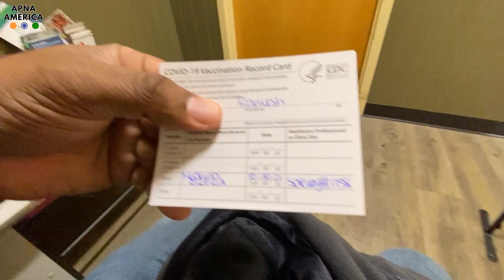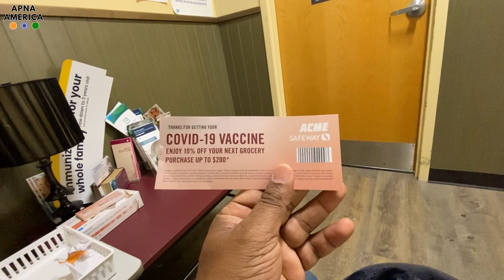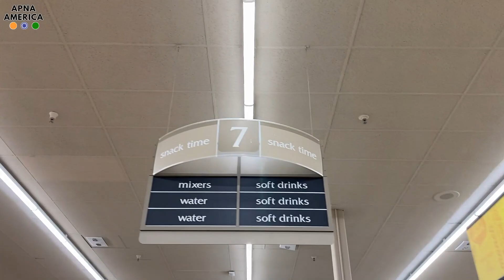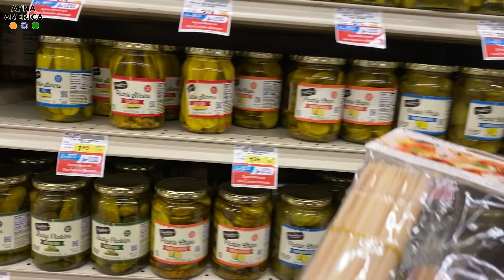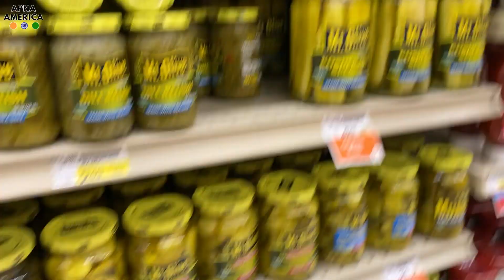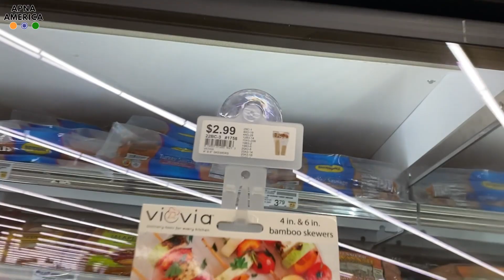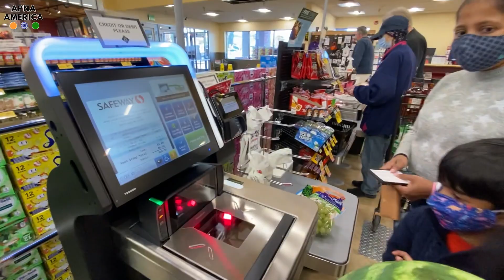अमेरिका में तीसरी वैक्सीन का टीकाकरण चालू हो गया I got THIRD COVID Vaccine booster dose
APNA AMERICA is taking you on a journey to USA fascinating places to know more about the culture & people of the city, country, or region you are going to visit. Get inspiration and essentials with our travel guide videos and documentaries for your next trip, holiday, vacation, or simply enjoy and get tips to travel.